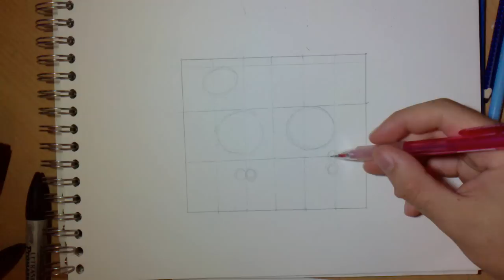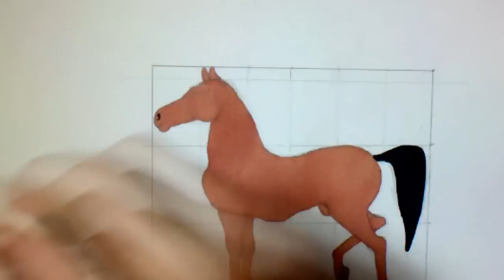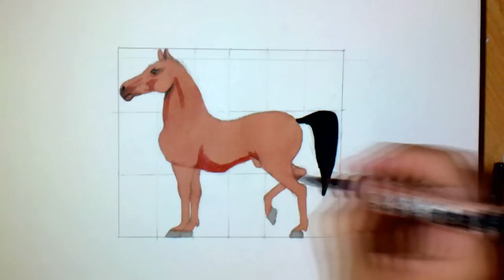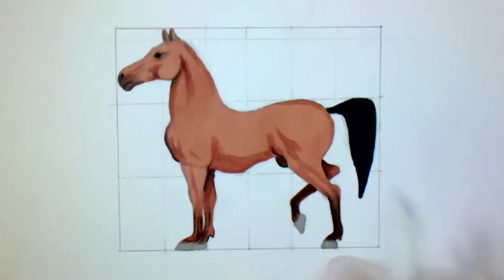Comment dessiner un cheval facilement [Tutoriel]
Comment dessiner un cheval bai étape par étape
Voici un tutoriel de dessin pour apprendre a dessiner un cheval
dans la collection (Cheval)

Musiques :
 Creative commons 3.0
Eternal Hope
Cattails